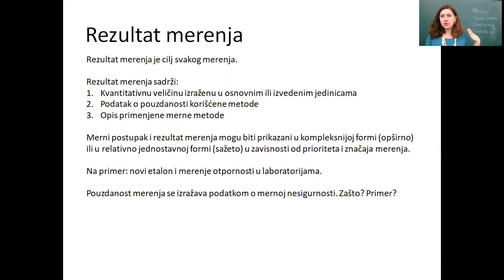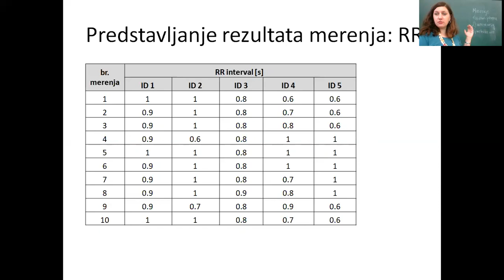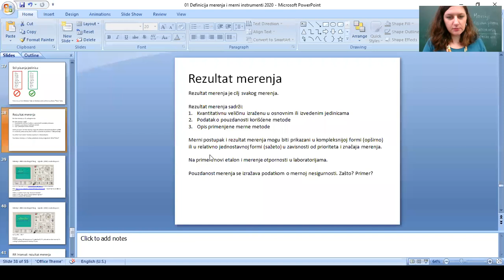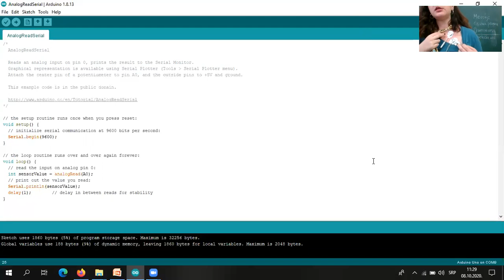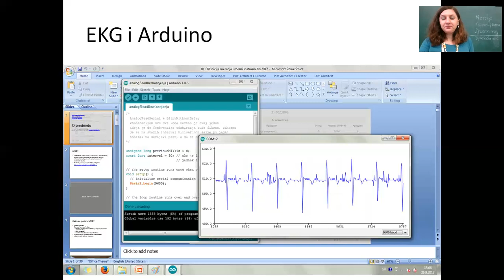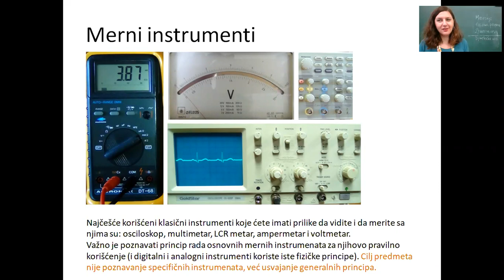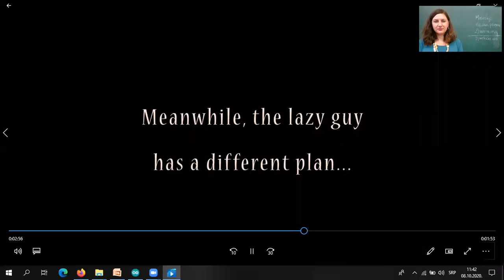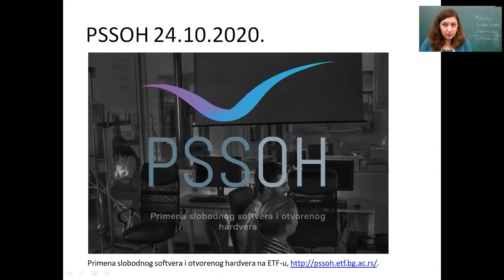MSR - Uvodno predavanje, čas 02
Drugi čas Uvodnog predavanja iz predmeta Merni sistemi u računarstvu (13E053MSR, na Elektrotehničkom fakultetu Univerziteta u Beogradu koji je održan 8. oktobra 2020. godine.